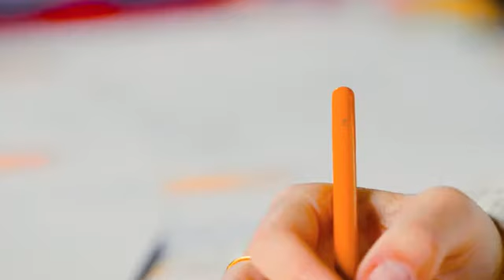Kickstarter: Nord, Full Graphite Body Woodless Pencils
Made without a wood barrel our pencils have a full graphite body offering 6 times more usable pigment than a standard pencil.